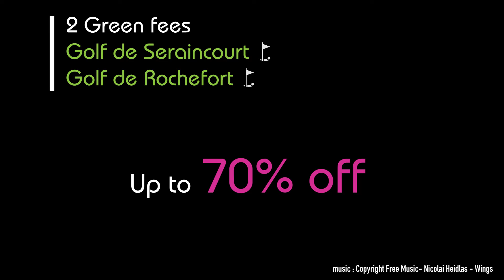Private Sale Book.Golf : 2 Green fees Rochefort - Seraincourt